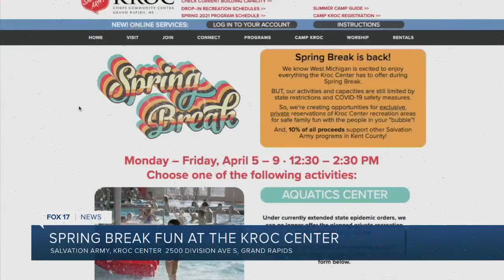Spring break at the Kroc Center